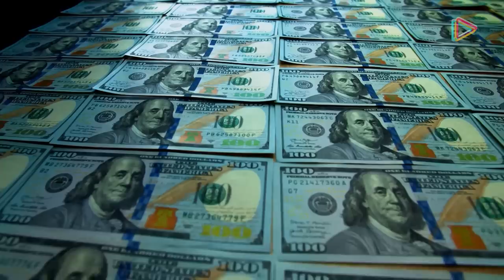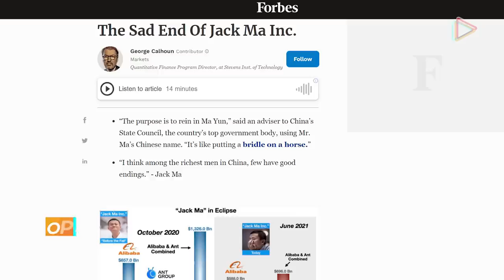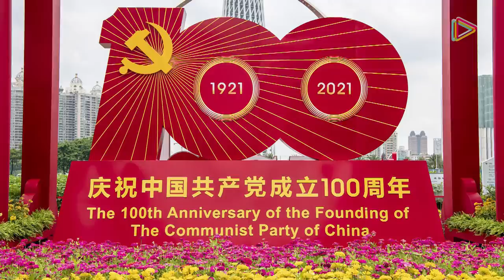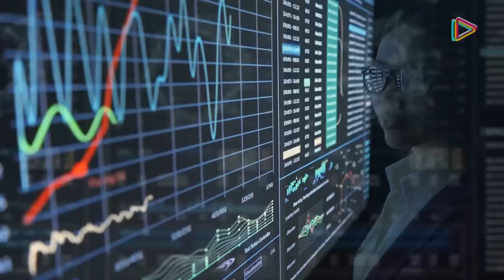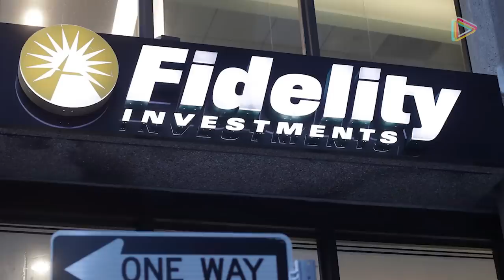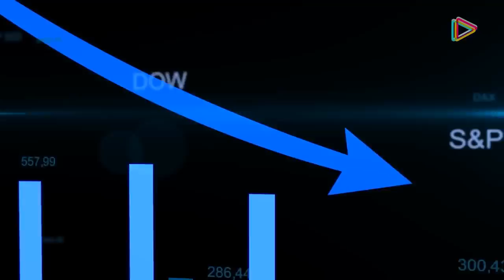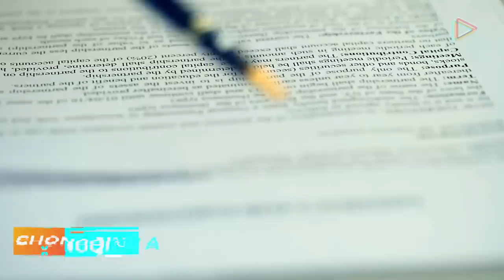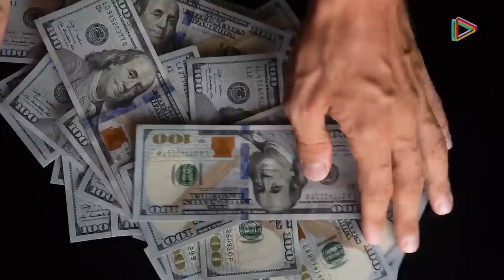¡SE ACABÓ para Jack Ma! Perdió 780 billones con sus empresas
Seguramente te estarás preguntando cuál es el porqué de esta situación. Pues bien, como una especie de abrebocas te podemos decir que Jack se volvió en extremo poderoso e influyente y con “demasiadas libertades” en un país comunista.

Para que profundices acerca de lo que hay detrás de la caída del imperio de Jack Ma, quédate con nosotros.